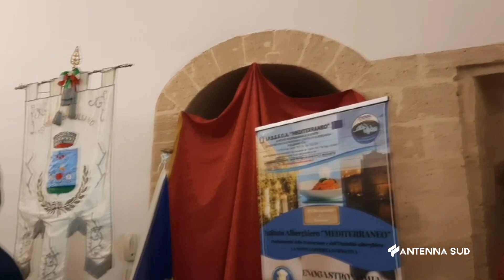16 Marzo 2023 Pulsano TA l'Unità Nazionale spiegata ai Ragazzi